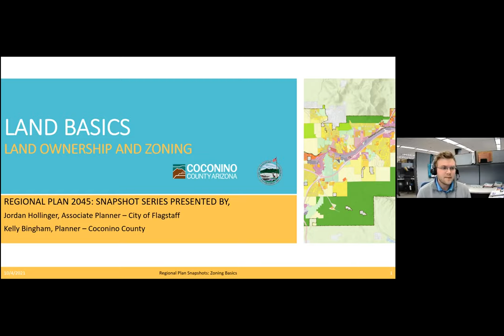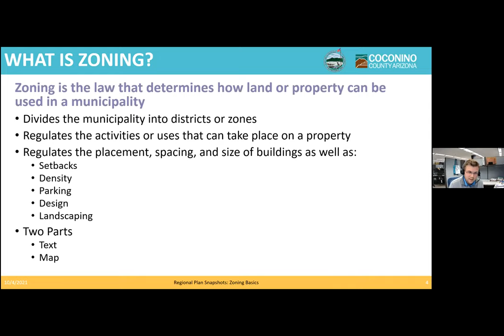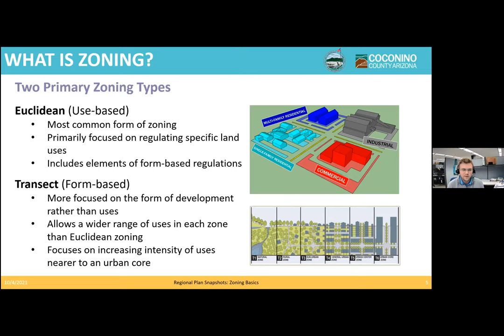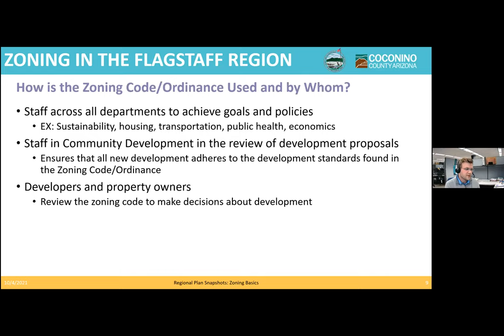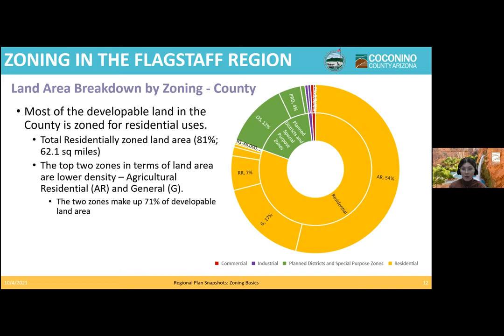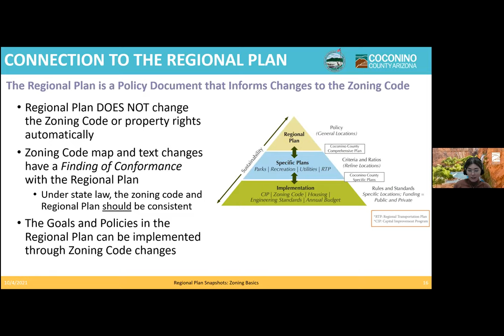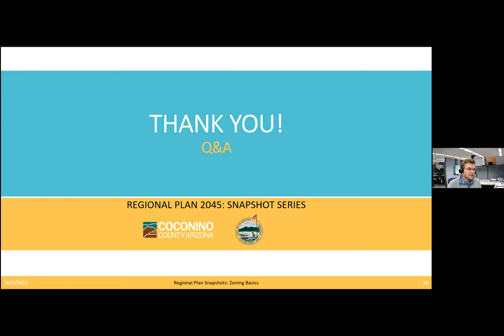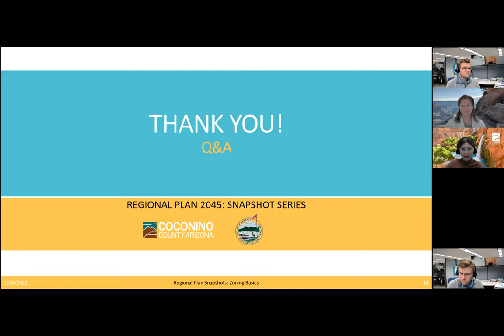Regional Snapshot: Land Basics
A Regional Snapshot of land ownership and zoning in the Flagstaff Region.  The discussion covered the City and the County's process and approaches to zoning.